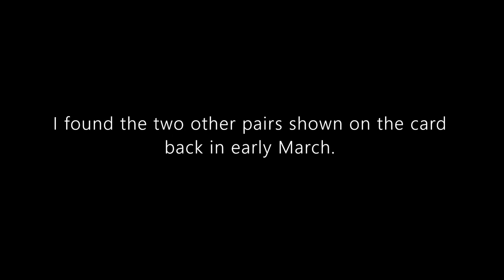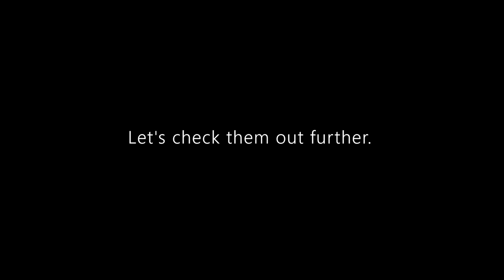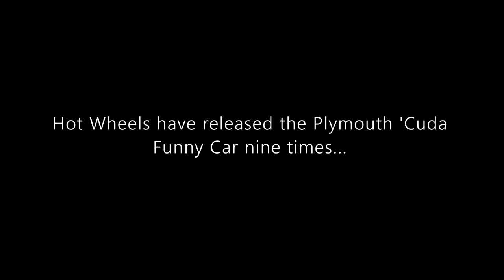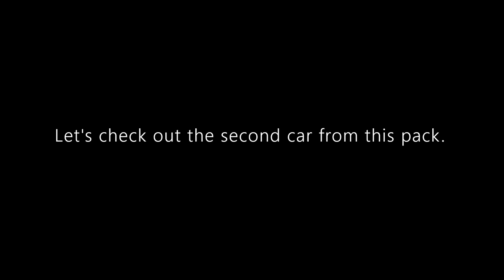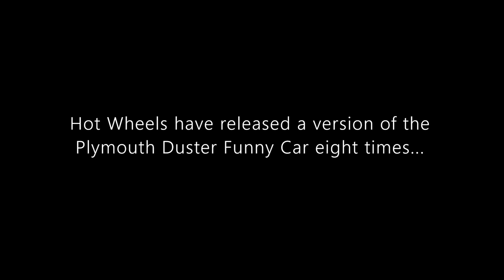Spotlight: Hot Wheels Car Culture 2 Pack | Snake and Mongoose | Plymouth 'Cuda and Duster Funny Cars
Hello and welcome to Syracuse Internationals' YouTube channel. This is another episodoe of Spotlight featuring a Car Culture 2-Pack with the Snake and Mongoose or Plymouth 'Cuda and Plymouth Duster Funny Cars.